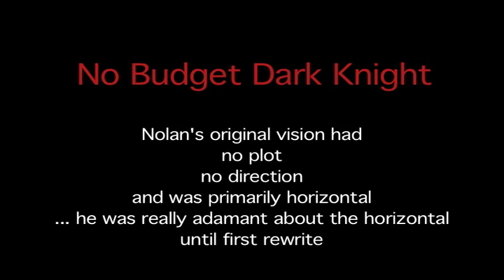No Budget Dark Knight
Nolan's original un-edited vision. They called him crazy. They called him daring, but gosh darnit it is about time his true vision was realize. All the no budget, horizontal, plotless glory of Nolan's true original Dark Knight.

No Budget. No Mercy.

Taste the Flavor?